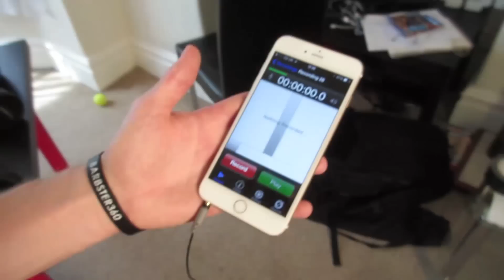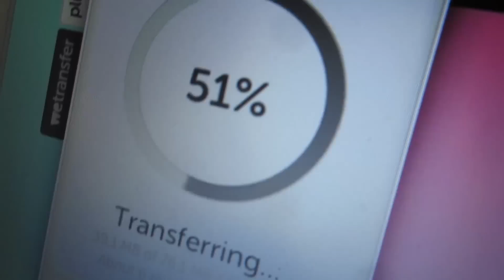HUGE JOB OPPORTUNITY?! (274)